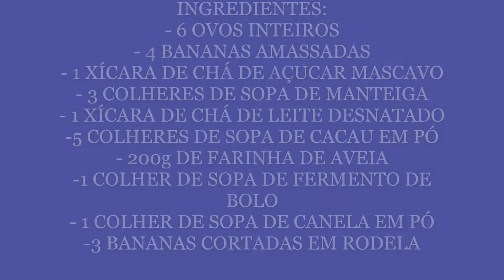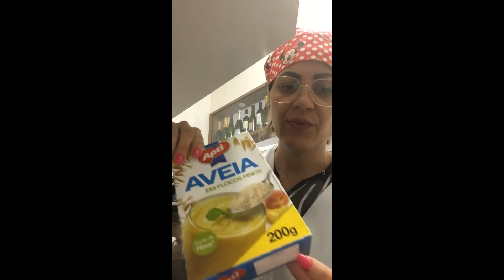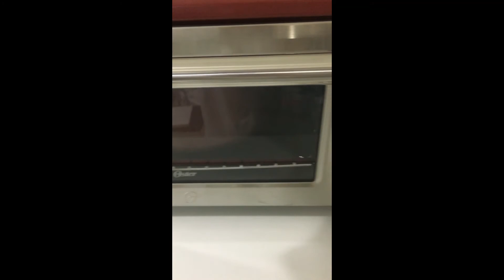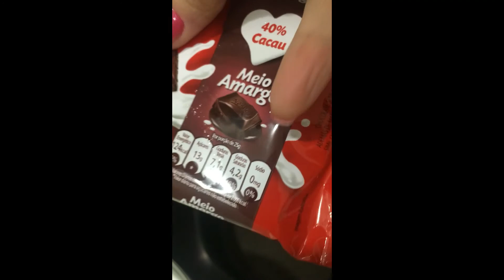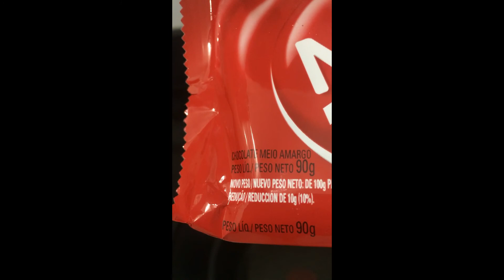04.06 - 3° C (prof Tatiane) - Laboratório: "Bolo de banana"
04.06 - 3° C (prof Tatiane) - Laboratório: "Bolo de banana"